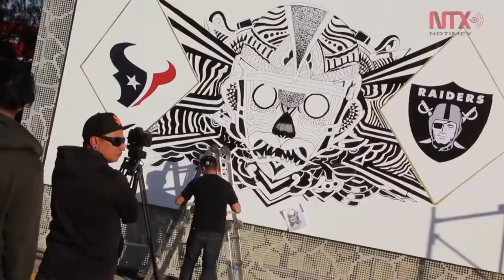NFL regresa a México: Raiders contra Patriotas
El director general de la oficina NFL México, Arturo Olive, mencionó que el juego busca sentar un precedente para que en un futuro, quizá, exista una franquicia en el país